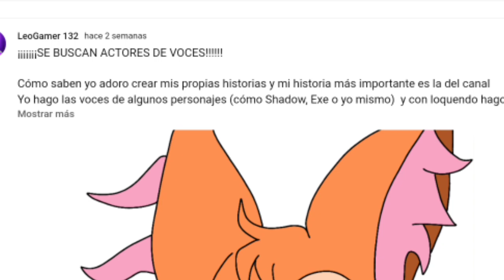Nuevos emotes y audiciones de voz para mini-serie (Se cierra cuando se borre este video) /LeoGamer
aquí no tengo nada que decir XD